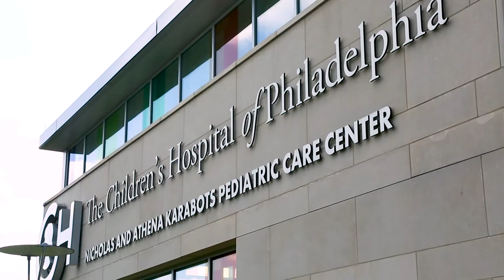Improving Homes in Philadelphia to be Asthma Friendly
Philadelphia Healthier Home Initiative

The asthma & allergy friendly® Certification Program partnered with the Community Asthma Prevention Program (CAPP) to help improve indoor air quality and reduce allergens in Philadelphia homes.

The documentary highlights the impact of air pollution on asthma, the importance of controlling asthma and allergy triggers in a home, and how CERTIFIED asthma & allergy friendly® products and services can improve indoor air quality and help reduce exposure to allergens and allergy triggers in the home. The Certification Program raises the standards for a cleaner and healthier home.